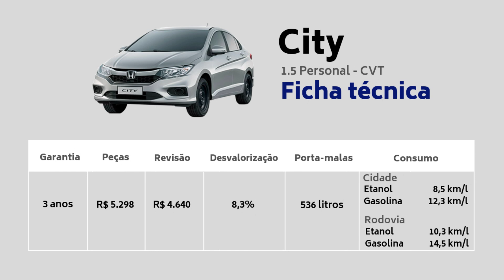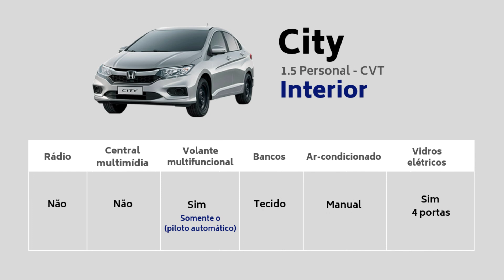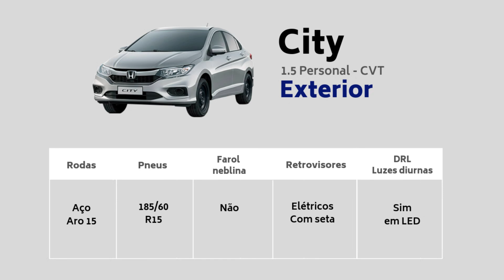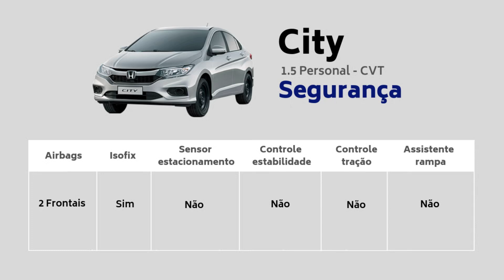HONDA CITY PCD - Informações, detalhes, equipamentos e mais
O Honda City Personal é uma boa opção para quem busca um carro com porta-malas grande e bom espaço interno.

O sedã pode ser comprado para PCD na versão exclusiva que fica abaixo dos R$ 70 mil reais.

Já com câmbio CVT, os pontos fortes do carro fica pela baixa desvalorização e o reconhecimento da marca Honda no mercado.

Os pontos negativos são os acessórios e equipamentos limitados e com opções mais básicas, quando comparado a outros modelos.

PERFIL DO VALOR DO SEGURO:
Homem - 35 anos - Casado - 5 anos  de CNH - Morador da Zona Sul de SP - Sem histórico de sinistro

Obs: Façam o cálculo da desvalorização, com base no valor real do carro e não no preço com as isenções.

EXEMPLO:

Honda City 1.5 Personal CVT - (Honda City PCD)
Valor normal = R$ 68.700 (Faça o cálculo em cima desse valor)
Valor com isenção = R$ 52.670,80

O cálculo, valores e informações foram coletadas na revista Auto Esporte, Carros na Web e com base nos dados do mercado automotivo.

HONDA CITY PCD

Honda City 1.5 Personal CVT
De R$ 68.700 Por R$ 52.670,80